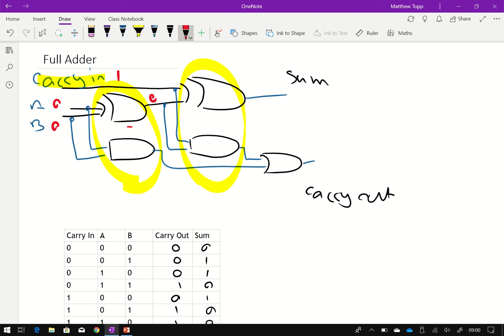9.4 2.Adders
Software Design and Development - The Interrelationship between hardware and software - Adders